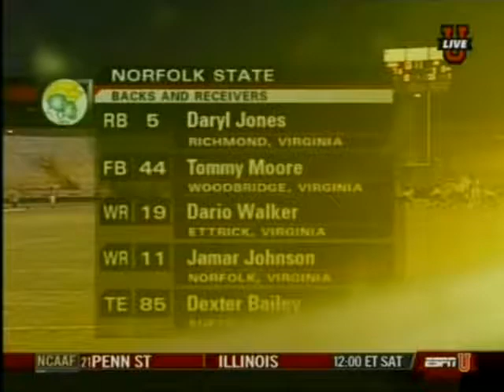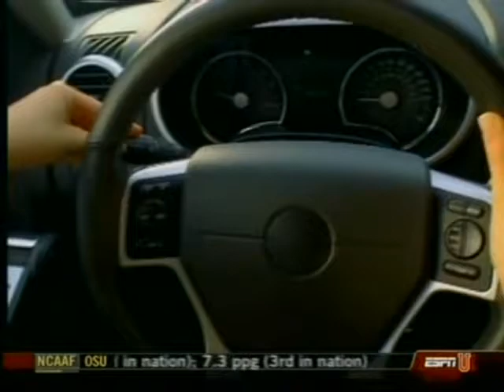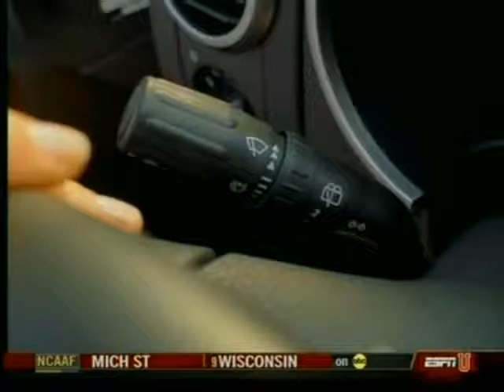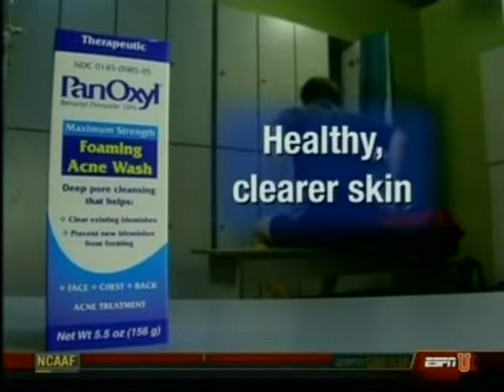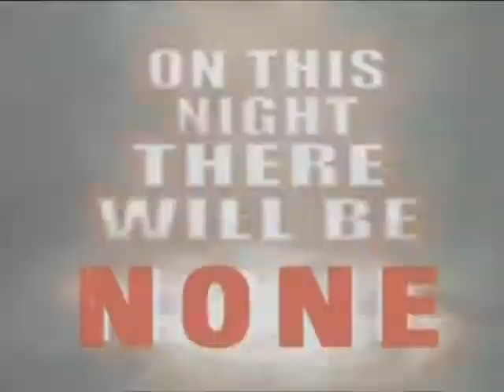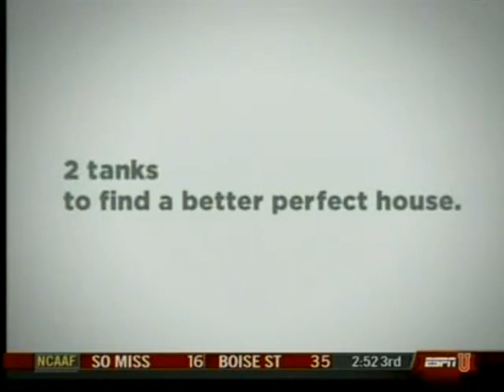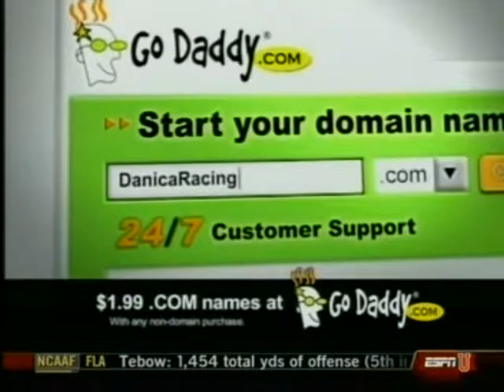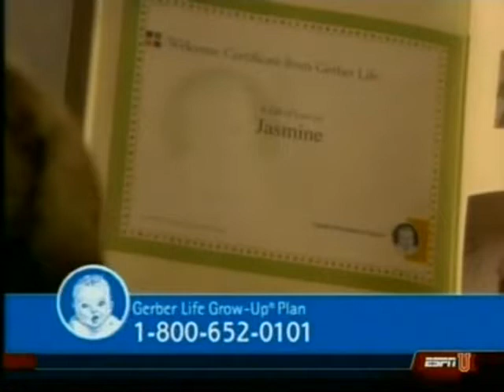2007 MEAC Football: Norfolk State Spartans @ North Carolina A&T Aggies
September 27, 2007 MEAC Football: Norfolk State Spartans @ North Carolina A&T Aggies. The game was played at Aggie Memorial Stadium on the campus of North Carolina A&T. The game was televised on ESPNU.